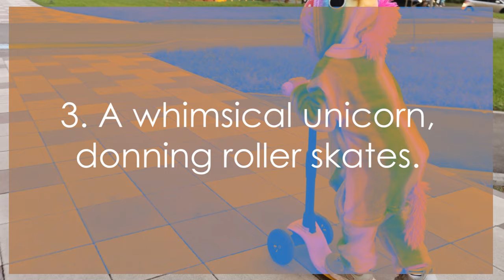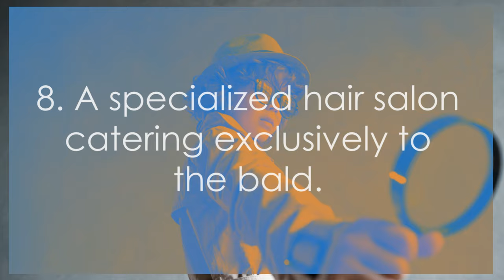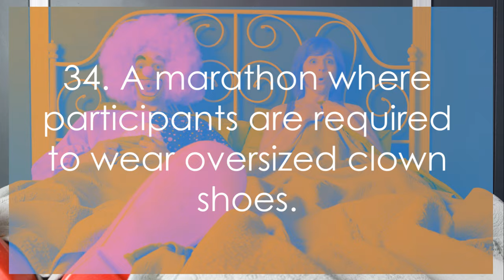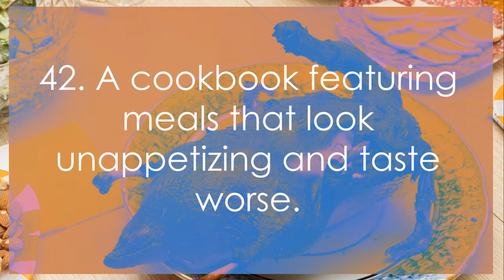50 Hilarious Silly Things On Earth: A Laugh-Out-Loud Collection | Conrad Askland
Get ready to roll on the floor laughing with 'A List of 50 Silly Things 🤡'! This video compiles the most hilarious, wacky, and downright silly ideas imaginable. From whimsical concepts to laugh-out-loud antics, each item on this list is guaranteed to bring a smile.

A list of 50 Silly (and slightly funny) things custom-created for my esteemed colleague Mr. Roger. The gauntlet has been thrown...

VIDEO SCRIPT
A List of 50 Silly Things for My Friend Roger

1. Imagine a vending machine that dispenses microscopic umbrellas designed specifically for tiny ants.
2. A smartphone protective case crafted entirely of wobbly jelly.
3. A whimsical unicorn donning roller skates.
4. A grandiose parade featuring llamas adorned with elegant bow ties and stylish sunglasses.
5. A unique dog walking service, specifically catering to pet rocks.
6. A literary masterpiece written entirely in invisible, secret ink.
7. A detective agency run by precocious toddlers.
8. A specialized hair salon catering exclusively to the bald.
9. A musical instrument engineered to play solely underwater.
10. A motion picture showcasing a talking slice of hot, spicy pepperoni pizza as the protagonist.
11. A riveting television show centered around the real-time growth of fresh green grass.
12. A peculiar pair of glasses designed to blur your vision intentionally.
13. A cooking pot that breaks into mellifluous Italian opera when it reaches boiling point.
14. A board game governed by the singular rule of complete anarchy.
15. A house plant that prefers carbonation and waters itself with soda.
16. A toothbrush innovatively designed with bristles made of spaghetti.
17. A winter jacket featuring sleeves of varying, mismatched lengths.
18. A weekly book club dedicated to dissecting instruction manuals.
19. A clock that deliberately operates in reverse just to baffle people.
20. A door that opens up to another door, which in turn, leads to the initial door.
21. A car furnished with an ejector seat specifically for backseat drivers.
22. A computer keyboard that mysteriously types in ancient scripts.
23. A shop that caters solely to invisible unicorns.
24. A daily tour around your own home.
25. A pair of socks that burst into song when the odor becomes too intense.
26. A sunscreen lotion with the unique scent of spicy fried chicken.
27. A superhero whose only power is the ability to manipulate traffic lights.
28. A language course dedicated to enhancing communication with plants. Surprisingly, Roger Ragusa loves this one.
29. A yoga class designed for anxious kangaroos.
30. A boat engineered to traverse across the grass.

Thank you for your precious time, and thank you, Roger, for encouraging Conrad to create another grandiose artistic expression masterpiece. Hasta la vista, baby. And Merry Christmas.

This video is about 50 Hilarious Silly Things On Earth: A Laugh-Out-Loud Collection. But It also covers the following topics:

Creative Silly Jokes
Best Funny Content
Silly And Witty Ideas

Video Title: 50 Hilarious Silly Things On Earth: A Laugh-Out-Loud Collection | Conrad Askland

✅  About Conrad Askland.

Currently Bandleader and Keyboardist for the Cirque du Soleil world tour of CRYSTAL. Tour schedule

Here you’ll find original music, songs, and his full-length musical theater works, including Romeo and Juliet, Witches, Pray the Gay Away® and PAN 🎶
➡️  He is a Seattle-based composer, songwriter, music producer, music technologist, music director, and keyboardist.
Music styles include orchestral, hip hop, classical, techno, parody, comedy, soundtracks and new works for the stage 🎵

Conrad Askland's musical director and keyboardist credits include the Cirque du Soleil shows Varekai, Zaia, and Crystal.
➡️  As a performer, he has worked with groups as varied as the Seattle Opera, Grand ‘Ol Opry, the American Latin Music Awards, and Knott’s Berry Farm. 🎤